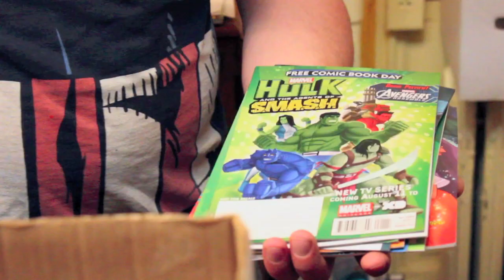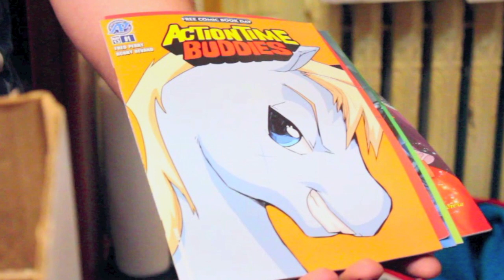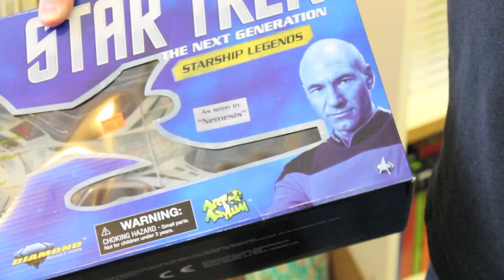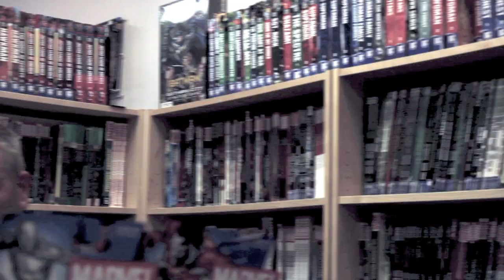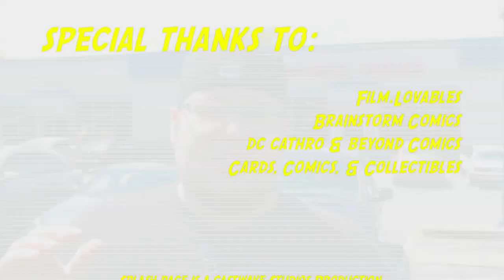Splash Page: Episode 1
Join BGN Comic Shop hosts Brian Massey and Jordan Hazelwood as they visit 3 comic shops in Maryland for Free Comic Book Day in this initial episode of Splash Page!